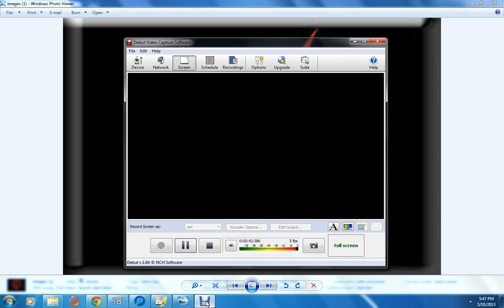background check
nobody ain't better